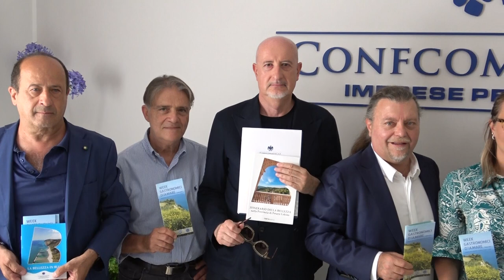DA "LA BELLEZZA IN BLU" AI "WEEK D' A-MARE": ESTATE FRA COSTA E BUONA TAVOLA